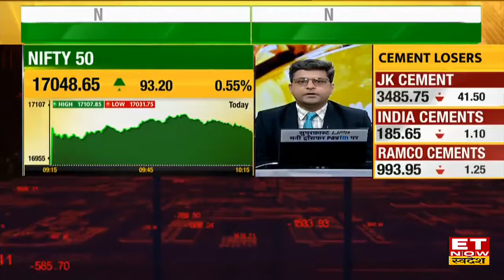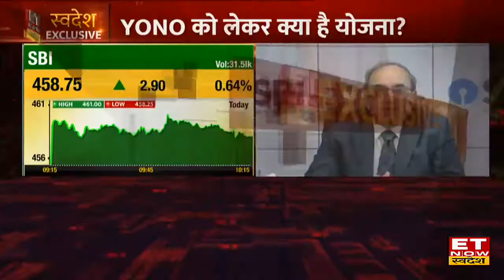Banking Sector के Outlook 2022 पर SBI के Chairman Dinesh Kumar Khara Exclusive | ET Now Swadesh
ET Now Swadesh के साथ आज Corporate Chat में मौजूद हैं SBI के Chairman दिनेश कुमार खारा।  SBI चेयरमैन ने Swadesh से बातचीत में साल 2022 के लिए Banking Sector पर अपना Outlook साझा किया। कहा साल 2020 के मुकाबले 2021 में डिमांड अच्छा हुआ है, SBI YONO और SBI MF की लिस्टिंग को लेकर आगे की योजनाओं का जिक्र किया।